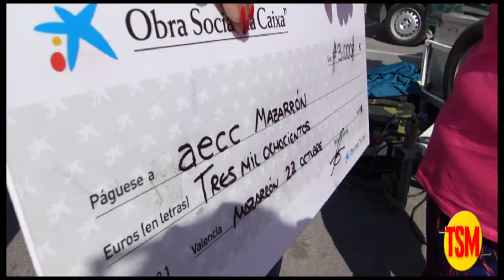CAIXA DONA A LA AECC DE MAZARRÓN 3.000 EUROS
LA III MARCHA POR LA VIDA REÚNE A MÁS DE 1.200 PARTICIPANTES

Mazarrón vuelve a mostrar su solidaridad a favor de la lucha contra el cáncer
Un total de 1.269 participantes se dieron cita este domingo en la línea de salida de la III Marcha por la vida organizada por la Junta Local de la Asociación Española contra el Cáncer. La actividad a beneficio de la asociación sirvió para mostrar una vez más la solidaridad que caracteriza a la sociedad mazarronera. Los inscritos partieron desde la Plaza del Convento para completar un recorrido que les llevó de nuevo al punto de salida. La recaudación, según fuentes de la Junta Local de la AECC, alcanzó los 6.000 euros.

La alcaldesa de Mazarrón, Alicia Jiménez, y la concejal de Política Social, Laura Ortiz, no faltaron de nuevo a esta cita que llenó del reivindicativo color rosa las calles de la localidad.